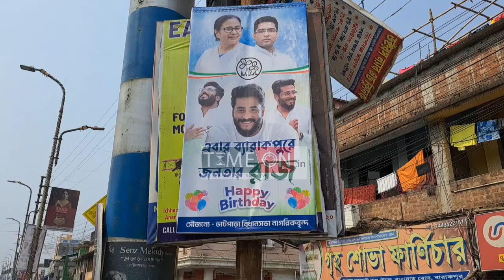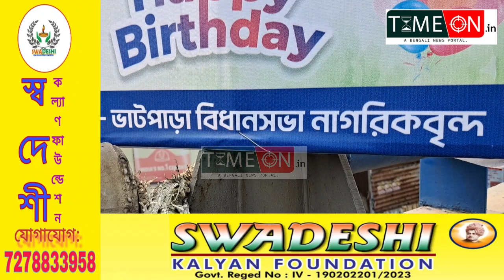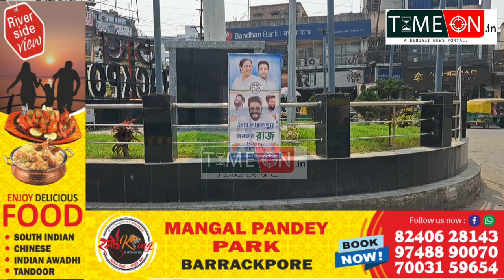ব্যারাকপুরের বিধায়ক রাজ চক্রবর্তীর জন্মদিনে শুভেচ্ছা জানিয়ে ইঙ্গিত পুণ্য পোস্টার ব্যারাকপুরে